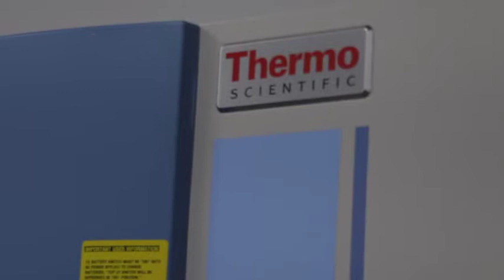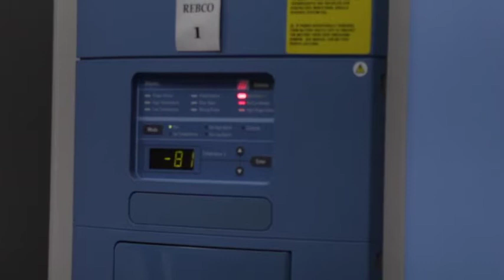PONE LA UAA 10 ULTRACONGELADORES PARA LAS VACUNAS C19 DE AGUASCALIENTES